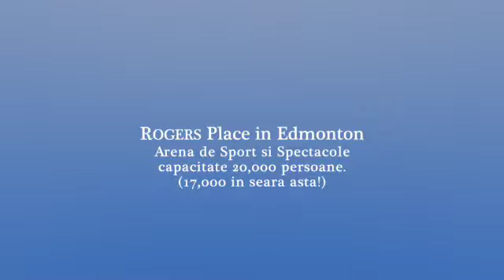Hockey Edmonton 2023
A Hockey Match in Edmonton.